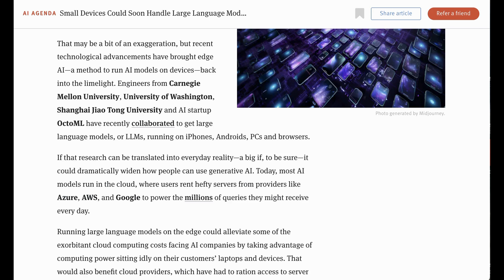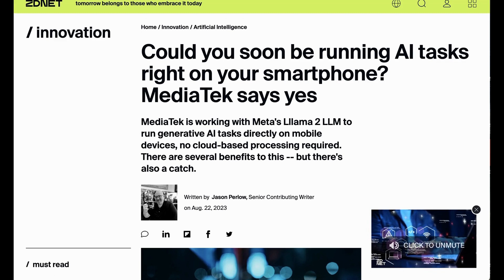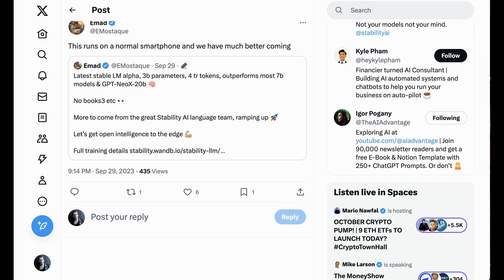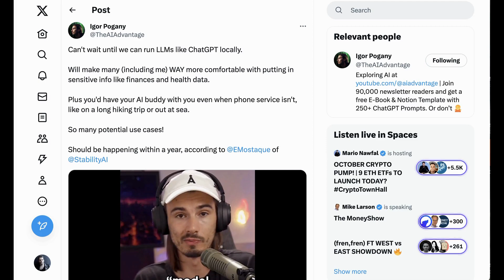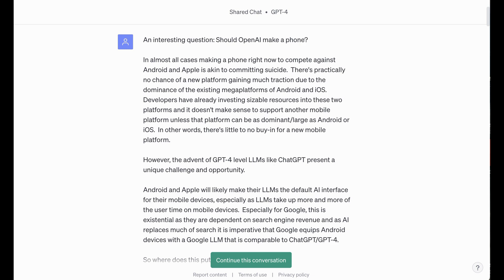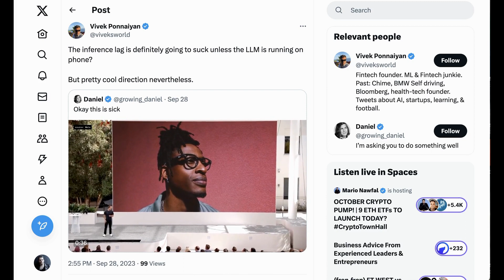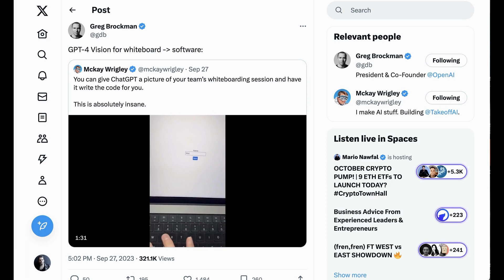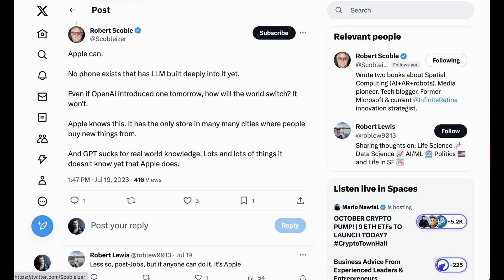Mobile LLMs? The Battle to Get Edge AI on Our Phones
Stability AI has released a new 3b model that outperforms some 7b and 20b models, and previews the forthcoming battle to get local LLMs on our mobile devices.

0:00 Context
0:37 LLMs on small devices
2:33 A limited time challenge?
3:14 StabilityAI's announcement
4:38 Should OpenAI make a phone?
6:54 Other players
7:56 ChatGPT Vision is the 1st step
8:57 Summing up